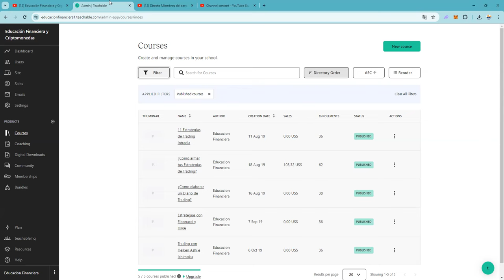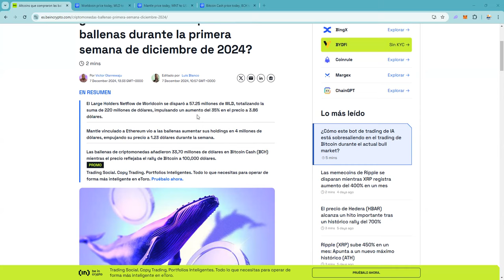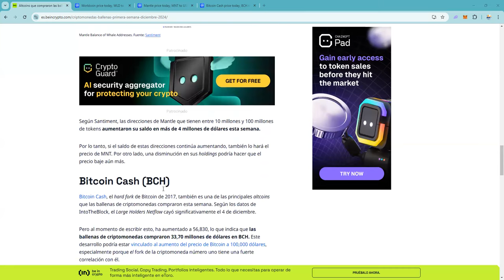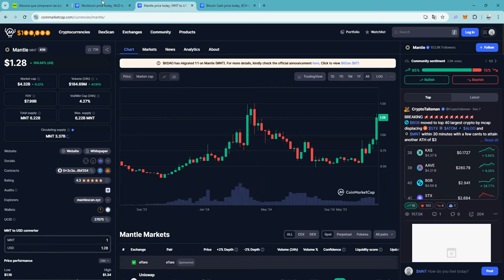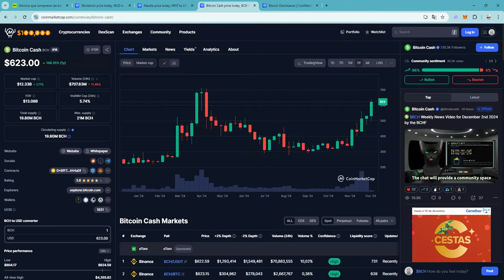Las 3 criptomonedas que estan comprando ahora las whales una te sorprendera mucho